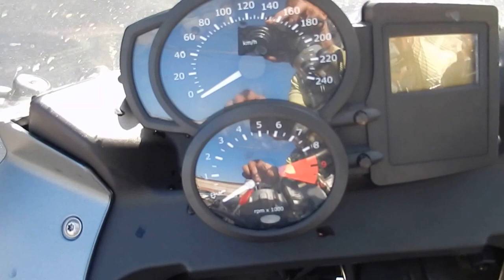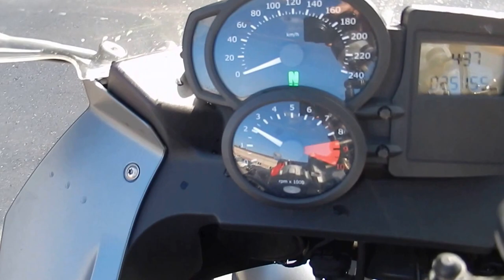B5845 BMW F800ST